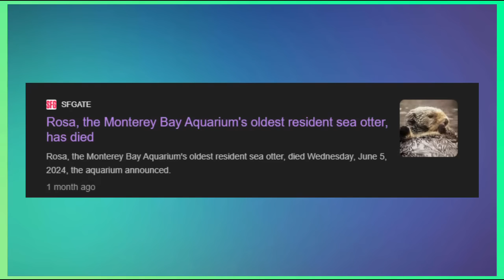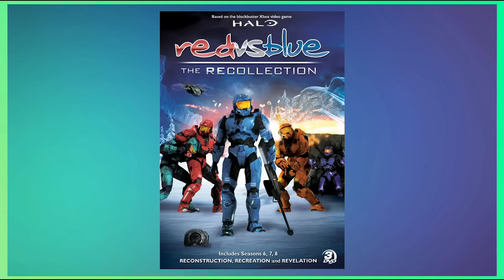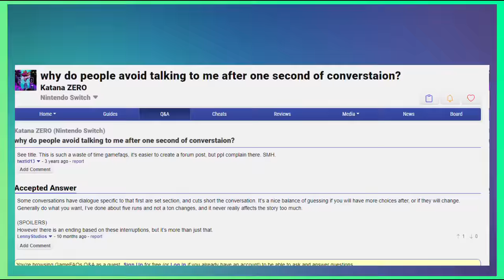Katana ZERO - How Anime Can Change A Person | Y3:E10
Did you know that SpIob used to watch anime? Well, since he loves games so much, he finally played a game that has a bit of anime in it. This seems like a dream come true! Surely, the game is all fun and heartwarming. After all, it is Katana ZERO, not Ninja Gaiden.